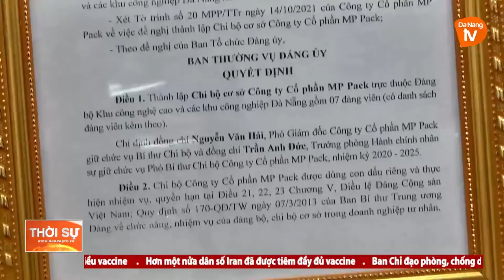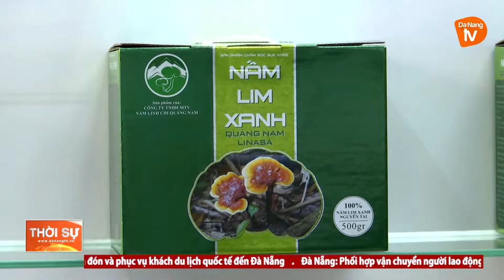PHÁT TRIỂN TỔ CHỨC ĐẢNG TRONG DOANH NGHIỆP NGOÀI KHU VỰC NHÀ NƯỚC